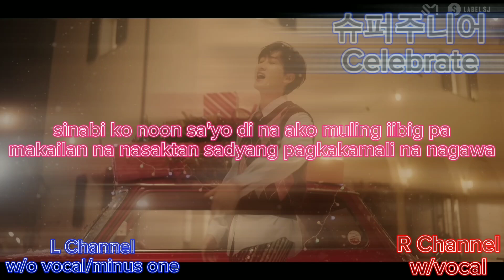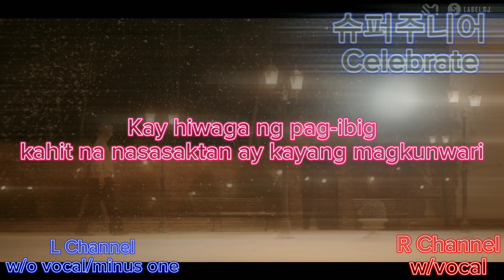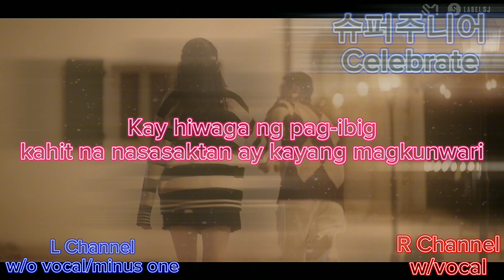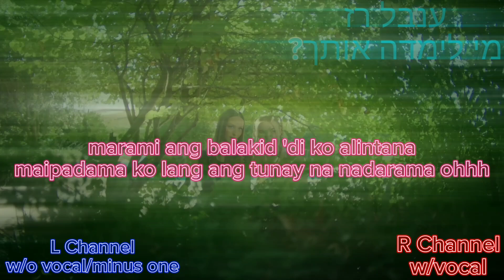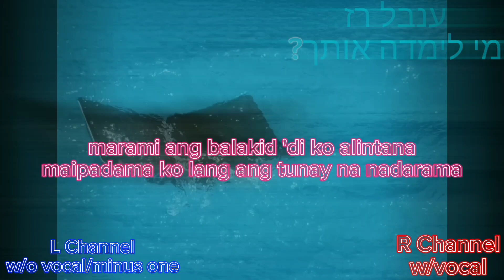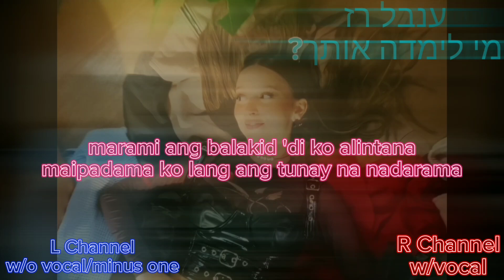Balakid by Sanshai lyrics